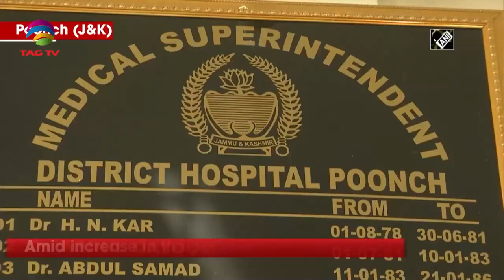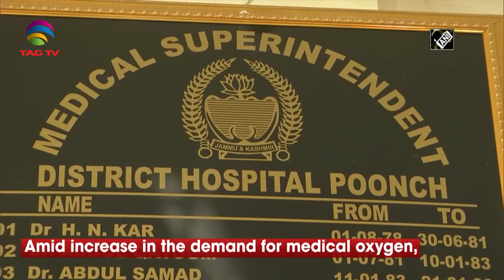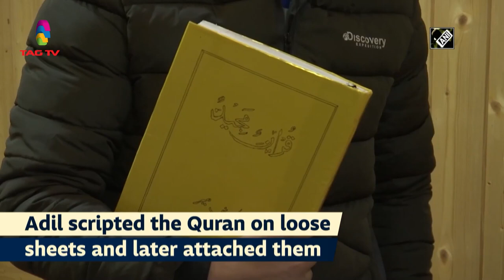Jammu & Kashmir News Bulletin, 28, April 2021 (Weekly) with Haleema Sadia @TAG TV​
Jammu & Kashmir News Bulletin, 28, April 2021 (Weekly) with Haleema Sadia @TAG TV​Subscribe TAG TV YouTube Channel